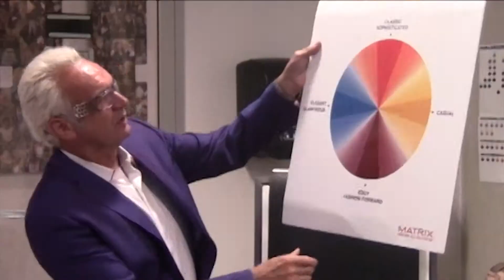Hair's the Bling Media: Nicholas French and She by SO.CAP.USA at Carsten Institute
Seen on V-SN TV, an interactive television network covering the World of Beauty, She by SO.CAP.USA National Creative Director, Nicholas French and the She by SO.CAP.USA team visited the Carsten Institute of Cosmetology for a fun day of education with students. Following Nicholas French's insightful tips into the power of hair extensions, students share their rave reviews of the class and She by SO.CAP.USA.